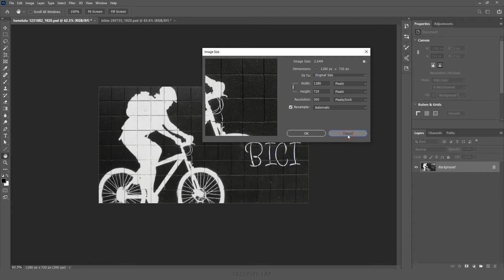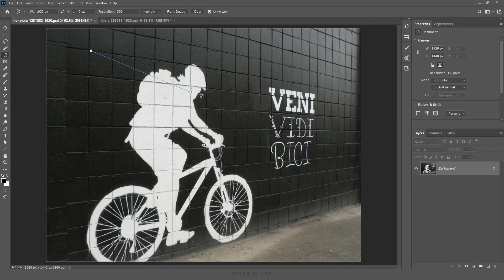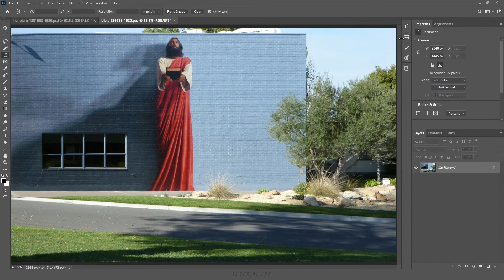원근 자르기 도구(Perspective Crop Tool) [포토샵 TL #27]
[강의 내용] 격자를 만들고 조절하는 방법, 원근감 있는 이미지에 격자를 맞추는 방법, 원근감 있는 이미지를 평면으로 만드는 방법, 원근 자르기 도구(Perspective Crop Tool) 옵션 설명 등등